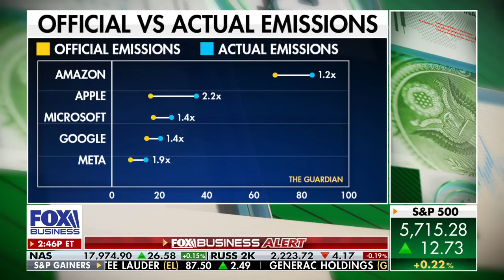NOTHING TO FEAR: Tech giant goes nuclear to power AI data centers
Power The Future founder and executive director Daniel Turner argues the coming nuclear age can solve America's electricity problems on 'Making Money.'